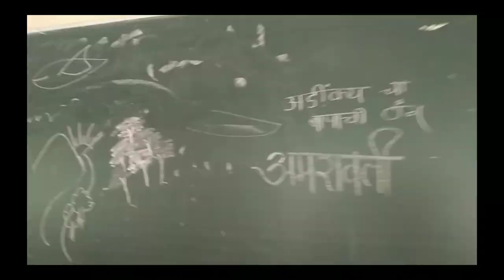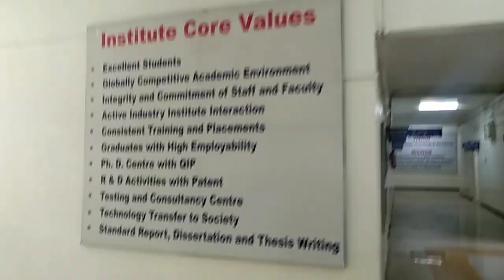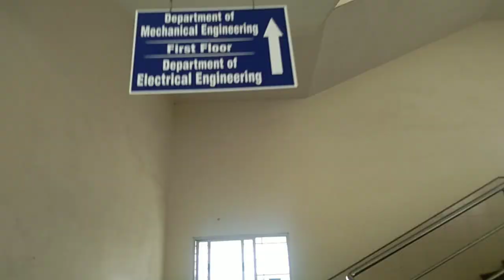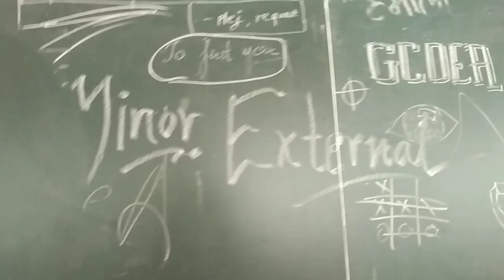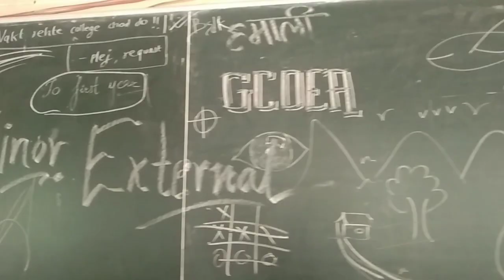College ka Safar ✨ GCOEA ✨ 2018-2022 Batch ✨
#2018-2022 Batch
Electrical engineering
College ka safar
A video giving the glimpse of 4 years of engineering in  GCOEA.  It is a cluster of memories. The best part of every student's life is the college time .